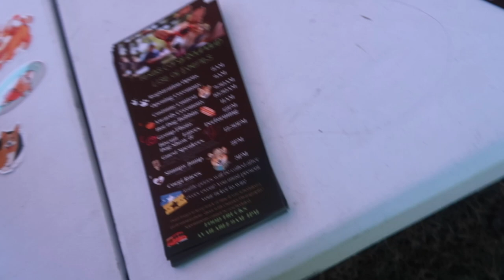Texas Corgi Round Up 2019 | Nicholas Xavier's Vlog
I had the chance to check out another large gathering of corgis that was in a drivable distance from San Antonio. They had over 900 corgis attend the event!! I could not contain myself lol. Marvin had a blast and I would definitely do this again! :)
Hope y'all come along for the adventure!!!